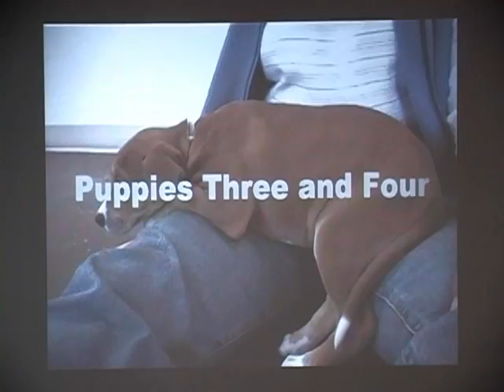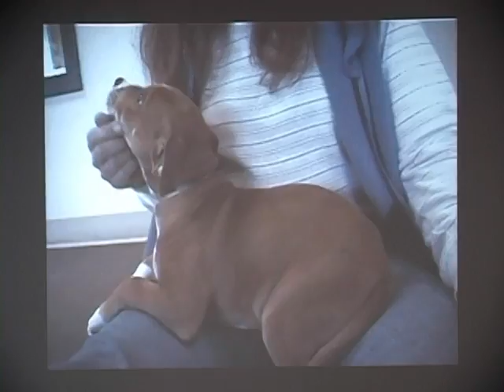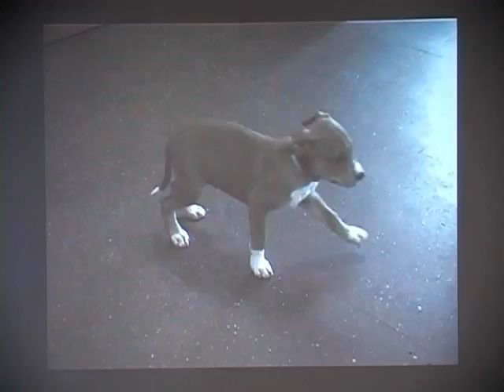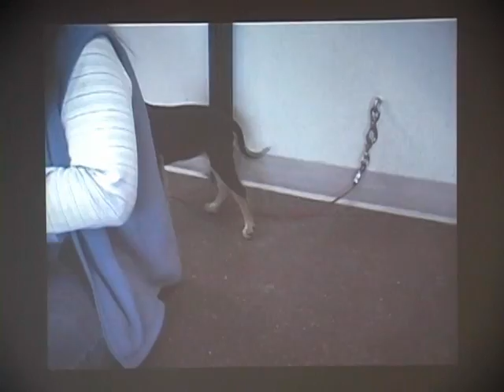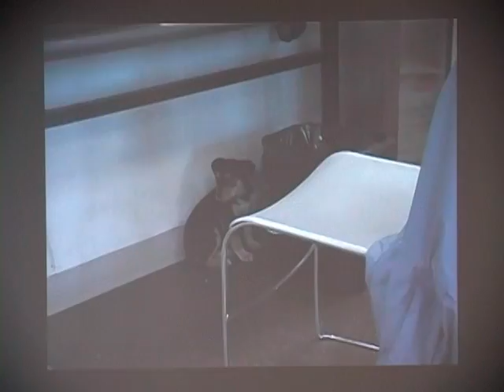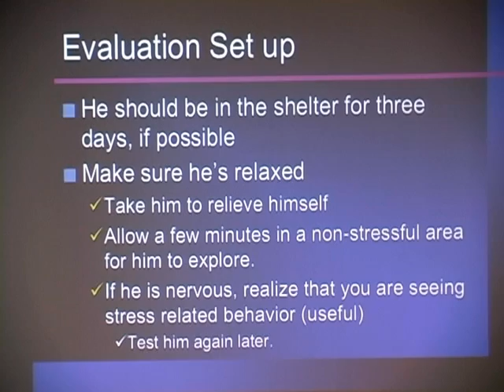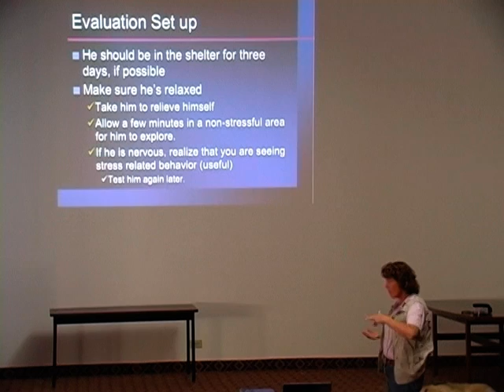Dog Evaluations, part 4 of 7: A Marin Humane Society Brown Bag Talk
To watch the next part of this presentation, go

Trish King's presentation about how behavior evaluations of dogs are conducted at the Marin Humane Society. Presented at the Marin Humane Society, Novato, California, USA, on October 23, 2008.

org to learn about the behavior and training classes that MHS offers, as well as MHS's efforts to protect animals.